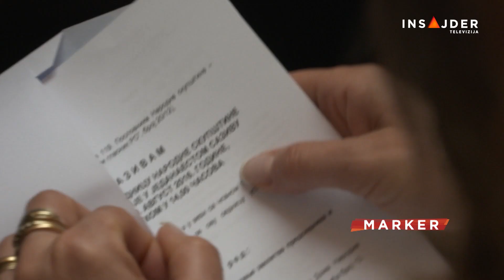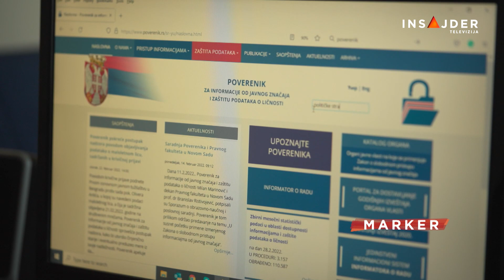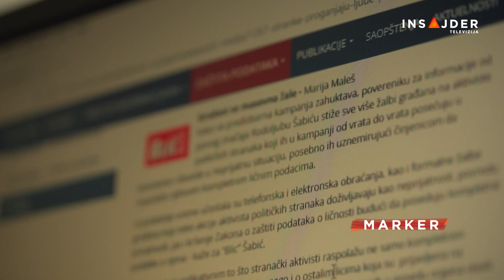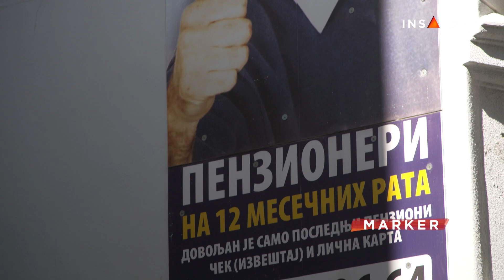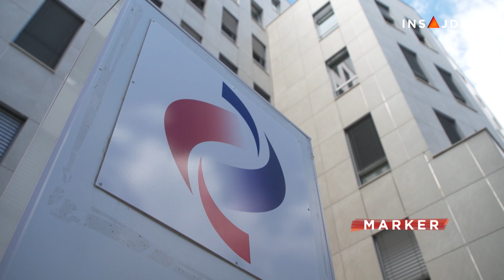Tužilaštvo još prikuplja podatke o mogućoj zloupotrebi ličnih podataka u slučaja pisama penzionerima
Još nema epiloga postupka koji je pokrenut po krivičnoj prijavi, koju je zbog pisma Aleksandra Vučića penzionerima 2018. godine, podneo tadašnji Poverenik za pristup informacijama od javnog značaja i zaštitu podataka o ličnosti Rodoljub Šabić. Prvo osnovno tužilaštvo u odgovoru za Marker navodi da su se više puta obratili PIO Fondu i da sada čekaju informacije iz policije.

Pratite nas na i na društvenim mrežama